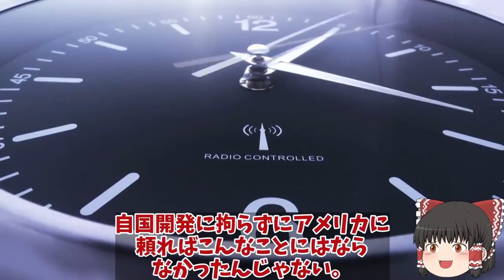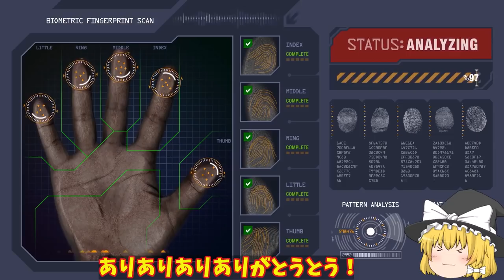韓国海軍馬羅島強襲揚陸艦就役超大型艦！輸送艦との話もやはり輸送艦だったF35B艦載不可で運搬は？【ゆっくり解説・軍事News】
引用・転載「出典：海上自衛隊ホームページ」
引用・転載「出典：航空自衛隊ホームページ」
引用・転載「出典：陸上自衛隊ホームページ」